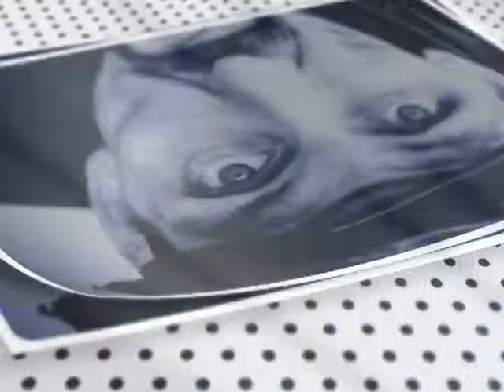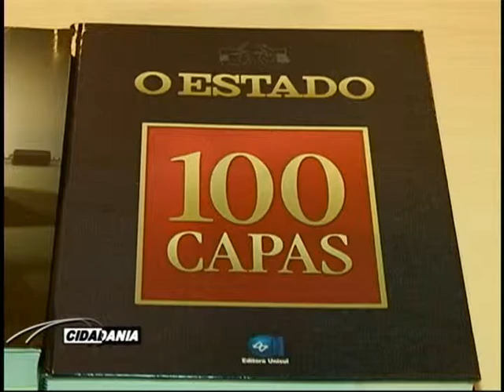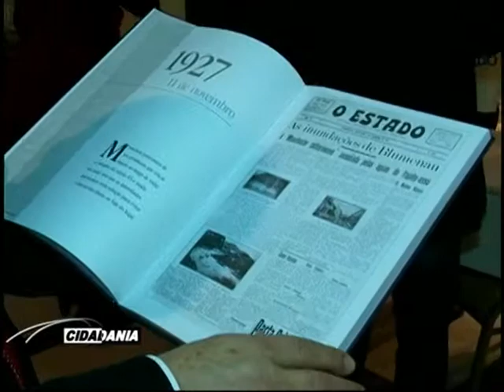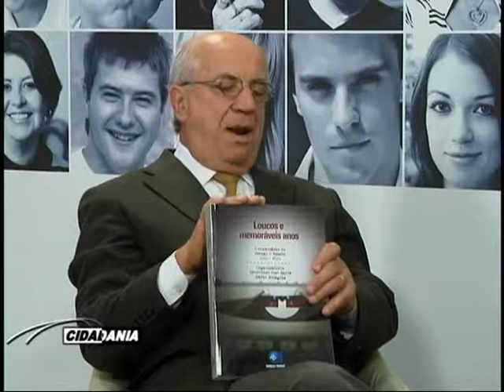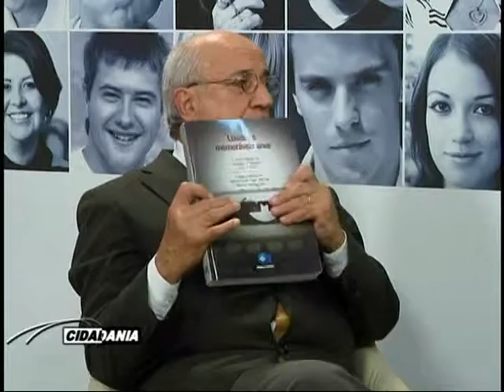Cidadania com Laudelino José Sardá - Parte 3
Nesta edição do programa Cidadania, da Unisul TV, o tema é o jornalismo e a história centenária do Jornal O Estado. O convidado é o jornalista e professor Laudelino José Sardá